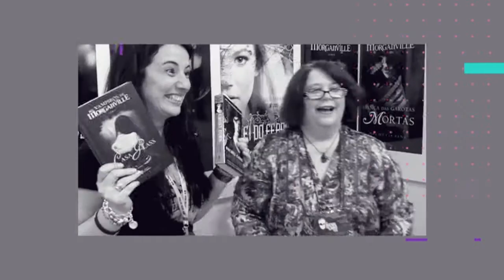Bienal 2017 - Victoria Schwab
Victoria Schwab – ou V. E. Schwab – é autora de “Melodia Feroz”, “Um tom mais escuro de magia”, “A Guardiã de Memórias” e muito mais! Ela esteve no Rio de Janeiro durante a Bienal do Livro em 2017 e eu tive o privilégio de mediar o bate papo com ela na Arena Sem Filtro. Foi minha única mediação fora do Auditório Madureira e foi muito legal! Coloquei um pouco aqui para vocês dessa simpatia que é a Victoria. Que pessoa incrível!

Tem alguma sugestão ou dúvida sobre o universo fã? Quer que eu aborde algum tema específico do livro “Sou fã! E agora?” ou qualquer um relacionado a ser fã?

Garanta seu exemplar de “Sou fã! E agora?” na sua livraria favorita!

E a novidade é Criaturas e Criadores! Venha conferir esse livro digno de noites de terror!